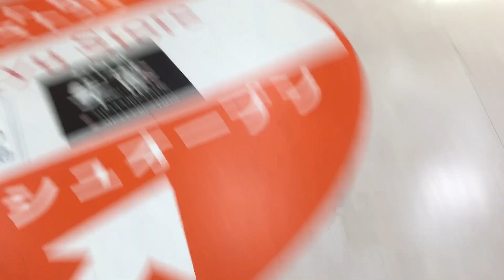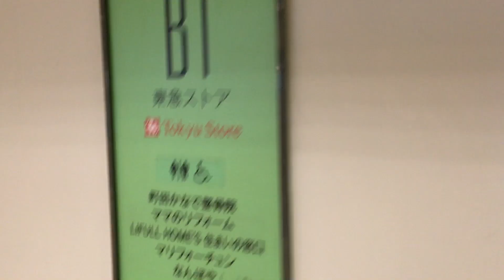夜の町田 2024年11月6日 1